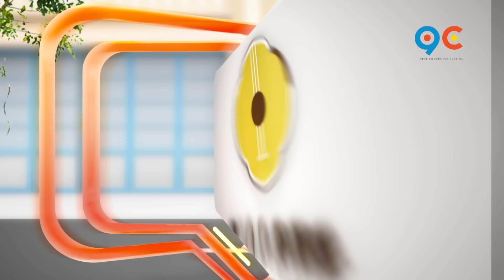ផ្ទះលេខ១ផ្ទះលេខ២ Ep40 (Full Episode)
បុគ្គលិកធនាគារប្ដូរវេនគ្នាមកទារលុយ ពែកមីកាន់តាំងតោដេញ នាំគ្នារត់ត្រុយទៅប្ដឹងមេភូមិ🤣 លើកនេះរឿងតូចឬរឿងធំ បើលោកមេភូមិធ្វើជាសាក្សីឱ្យពែកមីខ្ចីលុយធនាគារដែរហ្នឹង?🤣 តស់ទស្សនាវីដេអូពេញទាំងអស់គ្នា!😅